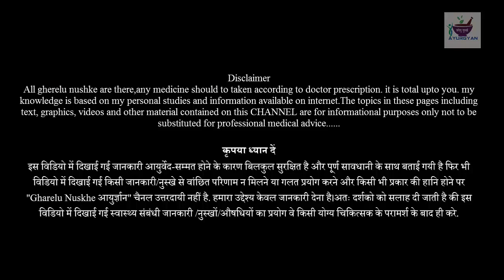दूर से चेहरे पर काले निशान दिखते है तो ये उपाय ख़त्म कर देगा //Dark spot Remedy for face /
दूर से चेहरे पर काले निशान दिखते है तो ये उपाय ख़त्म कर देगा //Dark spot Remedy for face // Health Tips